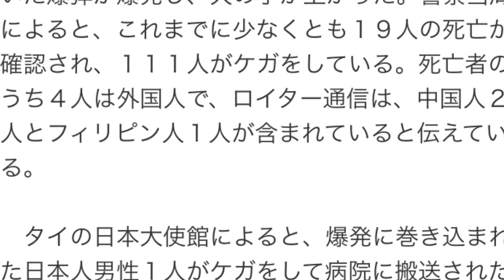バンコクで爆発、死傷者多数 邦人１人ケガ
タイのバンコク中心部にある日本人観光客もよく訪れるエリアで１７日夜、爆弾が爆発し、少なくとも１９人が死亡、１１１人がケガをした。ケガ人には日本人男性１人が含まれている。

　爆発があったのは、バンコクの中心部の日系デパートなども立ち並ぶ交差点の近く。日本時間の１７日午後９時ごろ、オートバイに仕掛けられていた爆弾が爆発し、火の手が上がった。警察当局によると、これまでに少なくとも１９人の死亡が確認され、１１１人がケガをしている。死亡者のうち４人は外国人で、ロイター通信は、中国人２人とフィリピン人１人が含まれていると伝えている。

　タイの日本大使館によると、爆発に巻き込まれた日本人男性１人がケガをして病院に搬送されたという。

　現場付近では爆弾がもう１つ見つかり、警察がすでに処理した。犯行声明などは出ていないが、プラウィット国防相は地元メディアに対し、「犯人は、経済と観光業に打撃を与えようとしたとみられる」と話している。

　タイでは１３年から政情不安による大規模デモやテロで混乱が続いたが、去年５月に軍がクーデターを起こし、政権を握ってからはバンコクの治安は安定していた。ただ当初「ことし中」としていた民主化のプロセスは遅れ、軍事政権への批判も高まっている。